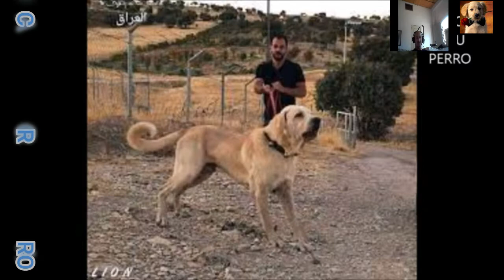✅+MASTIN KURDO+✅mastin asirio o perro pshdar el gigante de IRAK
hola amigos y amigas del canal yo soy toni y hablaremos sobre el mastin kurdo

El mastin asirio también conocido como perro sorani kurdo es un perro

de raza criolla que proviene del norte de Irak . Este perro se usa a menudo como

guardián del ganado contra los depredadores.

Es casi seguro que el nombre venga de las imágenes de este tipo de perro que

aparecen en los relieves asirios  que datan del siglo VI  al X a.C.

Imperio neoasirio .

Fue, y sigue siendo, especialmente apreciado por su gran

resistencia al luchar contra las amenazas externas, especialmente los animales

salvajes y otros perros.

Tiene un cuerpo de pez, más ancho en el pecho y más

estrecho en la cintura, lo que le permite girar y girar a altas velocidades

independientemente de su enorme estructura.

Esta es una raza antigua que se ha utilizado durante mucho tiempo como guardián y

protector. Originalmente fueron criados por los asirios y babilonios para

protegerse contra animales salvajes como leones y tigres, pero se han convertido

en ganaderos comunes.

La raza se encuentra en Irán en las ciudades de Bukan,

Mahabad, y la mayoría de las ciudades del oeste de

Azerbaiyán y en partes del Kurdistán iraquí.

El nombre seguramente se deriva de

la región  del Kurdistán iraquí. Esta raza era una raza autóctona que se

formó por selección natural con poca interferencia humana.

El pelaje de los mastines asirios puede ser amarillo, blanco, rojo, burdeos, azul

y negro. La raza tiene la piel suelta, papada grande y orejas sin cartilago

(suaves y flácidas).

La raza es más larga y más fuerte que los otros mastines

asiáticos. Su longitud corporal es especialmente llamativa, ya que tiene un

cuerpo largo y esbelto que se parece ala de un león .

Esta raza tiene una

cantidad  mayor de resistencia en comparación con otras razas

de perros. También tiene una gran fuerza fisica y suele ser más largo que otras

razas de perros gigantes.

Los machos pesan entre 50 y 92 kilogramos (incluso cruzando 100 kg en casos raros),

las hembras de 45 a 80 kilogramos. La altura de estos perros al hombro es de

entre 75 y 90 centímetros en los machos y entre 70 y 85 en las hembras.

Edad
El mastín asirio vive una media de 9 a 13 años. Si se utilizan en combate, su

esperanza de vida se reduce a 6 a 8 años.

activar la campanita de notificaciones gracias